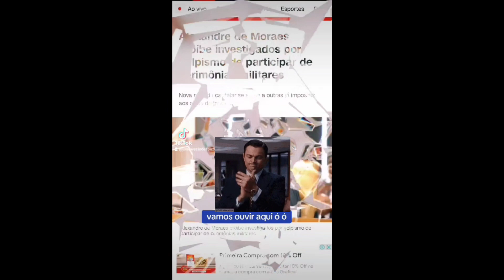Alexandre de Moraes decretou proibido os golpistas irem ao ato militar, noticias, # xandão